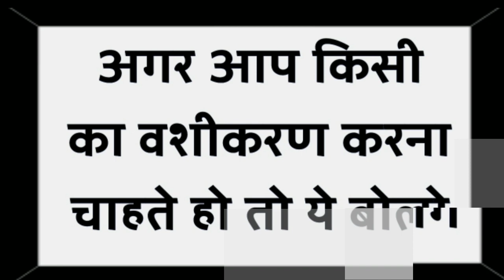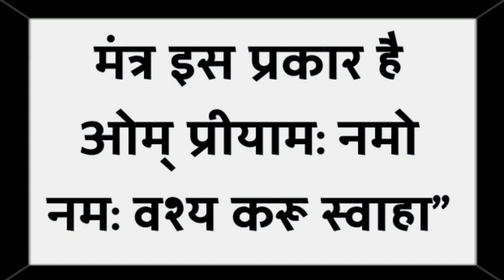सिर्फ एक शब्द ( 'ॐ' ) और 'त्रीं' बोलते ही तड़प उठेगी मिलने के लिए / Real टोने-टोटके